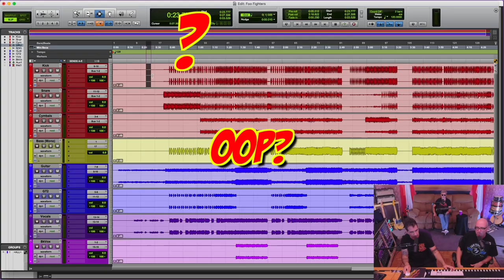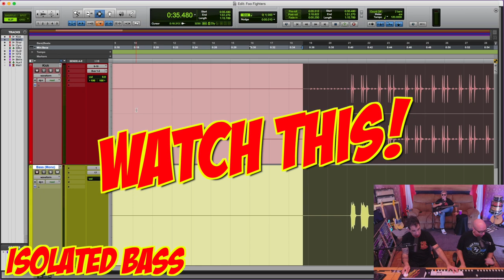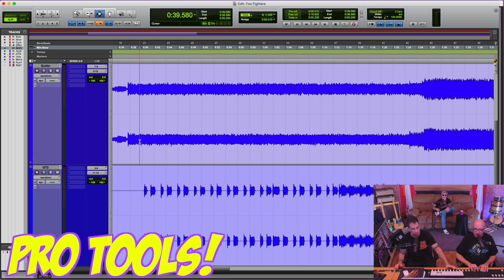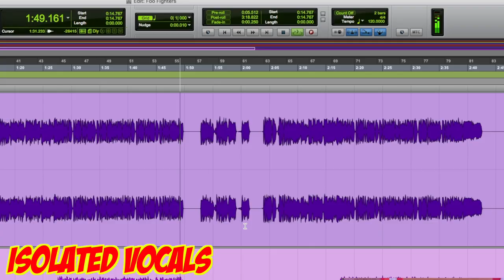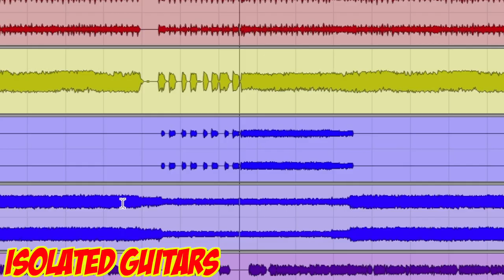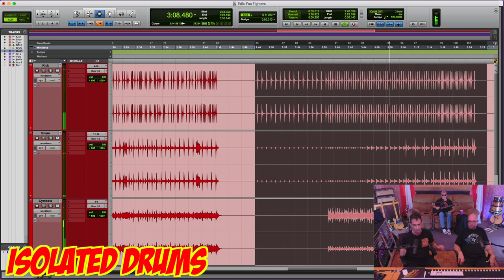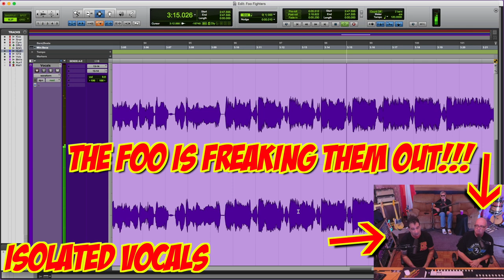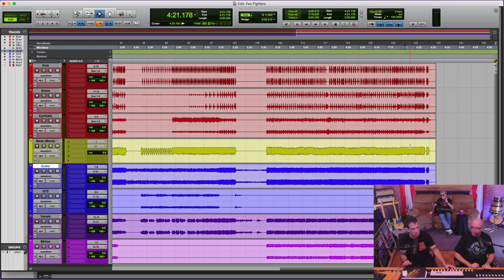Foo Fighters - The Pretender - [ISOLATED TRACKS - REACTION & ANALYSIS] musicians react S02E01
We go deep inside The Pretender by Foo Fighters

Isolated tracks, means you can experience the individual elements that make up your favorite songs.
Prepare to have your mind blown...Dive DEEP INSIDE THE MUSIC with producers and musicians, giving you a guided tour of things we have never heard before!
Laughter, amazement, and incredible magical moments previously buried inside timeless iconic classics.